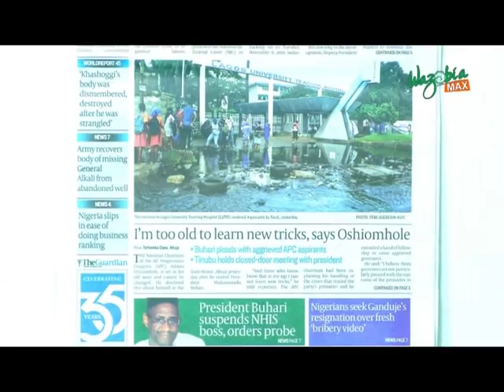I'M TOO OLD TOO LEARN NEW TRICKS_GOV.OSHIMOLE - GMNS